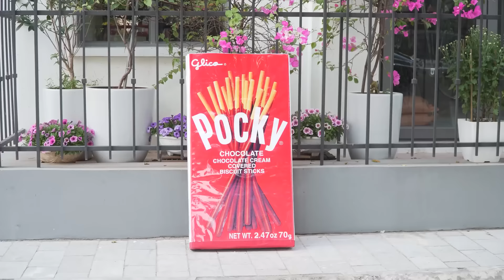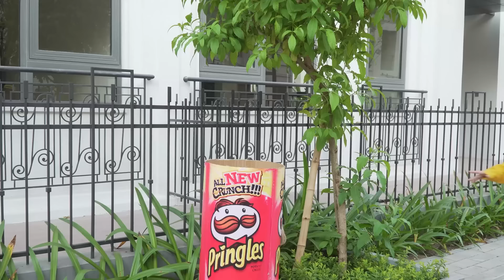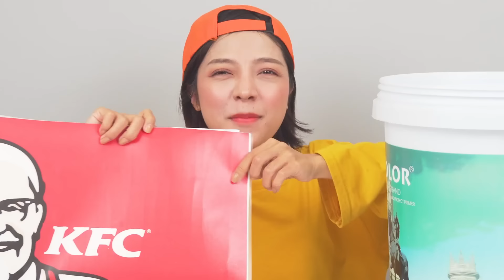Behind the scenes movie LiLi TV Plus 21h00 01012022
Welcome to LILI TV PLUS!
Let us help you relax with funny and unexpected mukbang moments.